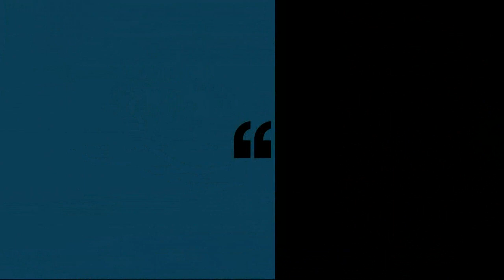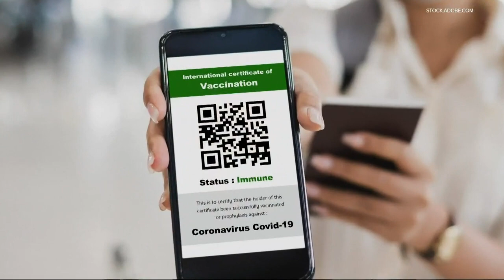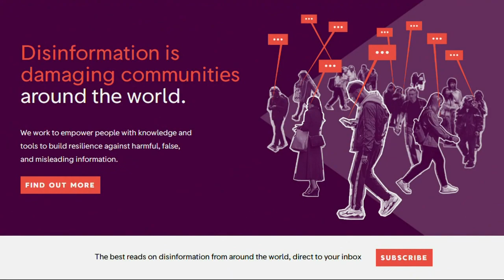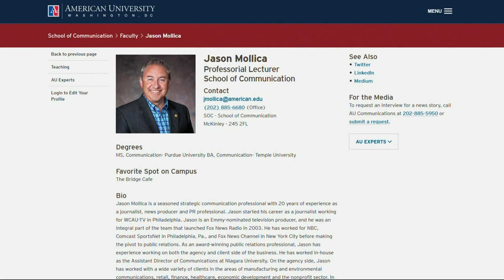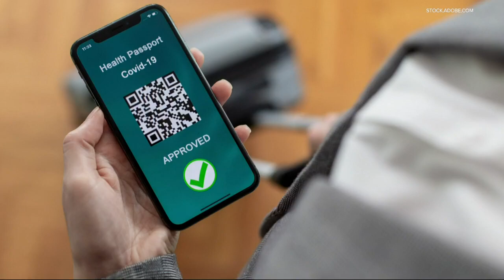Will the United States use a vaccine passport to travel?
After months of misinformation about COVID, masks and lockdowns, there is a new topic dividing the country: vaccine passports.

Vaccine passports are a digital or paper record showing you've received the COVID vaccine, used when traveling.

China has one, that uses a QR code and a digital version is being used in the EU.

While vaccine passports are not being used in the U.S., international travelers do currently use something called a yellow card to show they’ve been immunized against diseases like yellow fever.